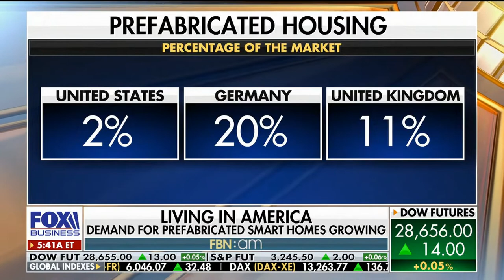Rogers Healy - Fox Business News - January 7, 2020